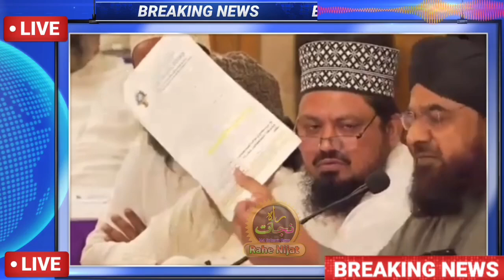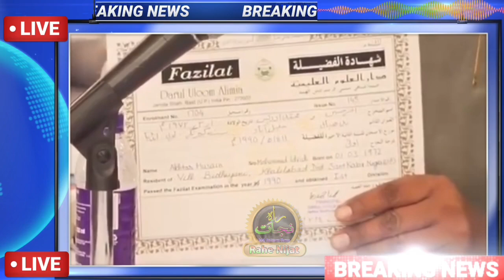Mufti akhtar hussain alimi मुनाज़रा Ahmad Hasan मोलाई जबरजस्त मुक़ाबला